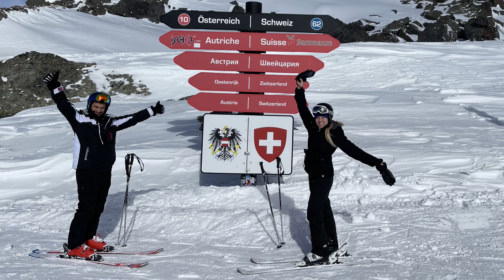Ski Holiday Ischgl 2022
It's not about the snow, nor the slopes,
It's not about the location nor the weather,
It's about the people you are with, those who make your life beautiful, fun and crazy.

Credit: Opus - Live Is Life.